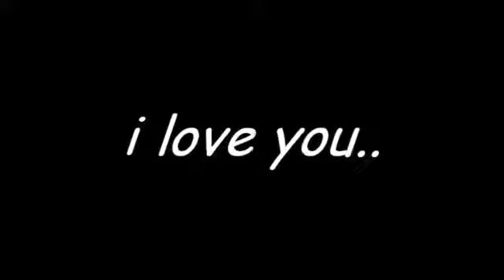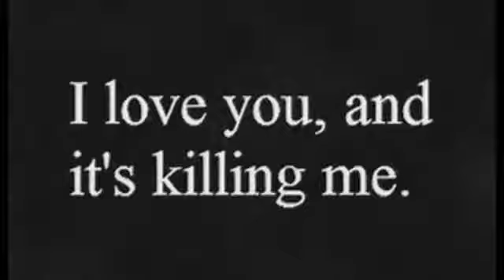Someone Like Me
Dian... I love you.